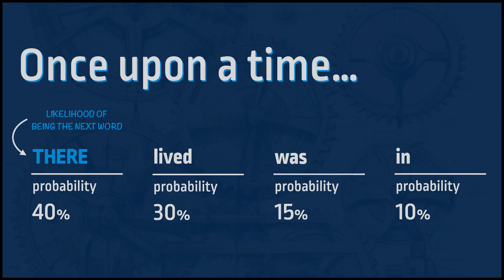Understanding Generative AI (GPT) in 2mins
Everyone is talking about A.I these days. AI, GPTs, Transformers, Training. What does it all even mean. Is it the most transformative technology since the Internet... or is it hype?  Understanding Generative A.I. is not as difficult as it seems. Give me 150 seconds and I'll show you.